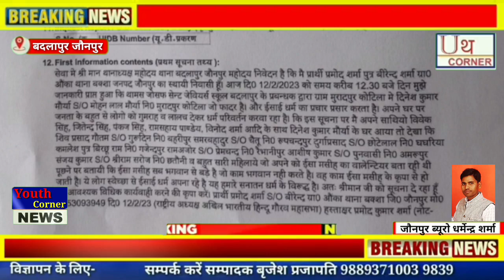बदलापुर में सेंट जेवियर्स स्कूल के प्रबंधक पर धर्म परिवर्तन कराने का मुकदमा दर्ज,पुलिस ने 16 लोगों